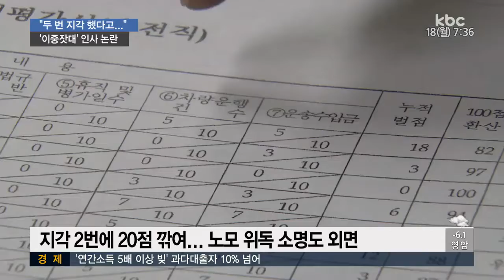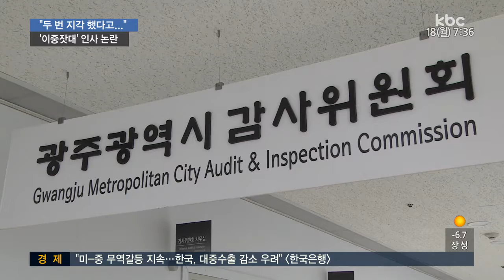지각 두 번에 재계약 불가..'이중잣대' 논란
광주시 한 산하기관이 지각을 두 번 했다며 한 계약직 직원을 사실상 해고했습니다.

비리 직원들에게 특혜를 줬던 광주시교통약자이동지원센터가 해당 직원에게는 '이중잣대'를 적용했다는 비난이 일고 있습니다.